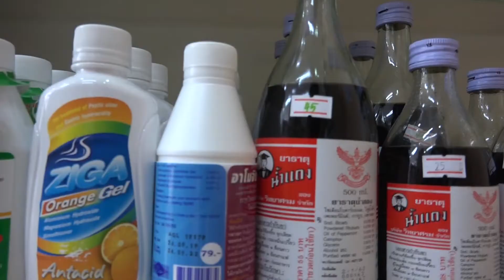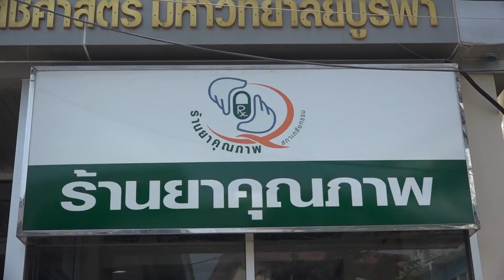บูรพาวาไรตี้ เภสัช